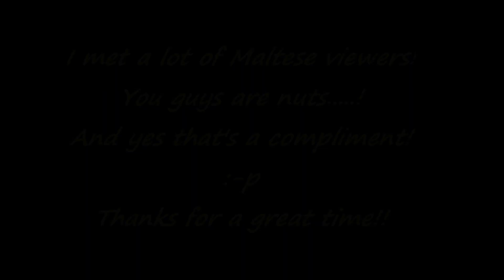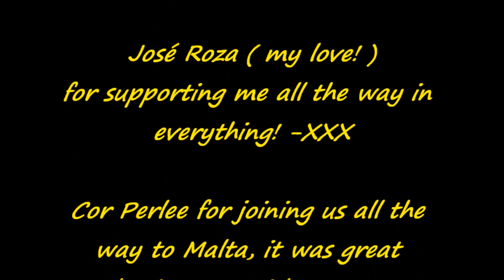Malta!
So here's another video with some extra footage of Malta and the festival.
I still have more footage ( of the bands ).

I have full permission of the bands 'Beheaded (Malta )' and 'Abysmal Torment ( Malta ) for use of their music in the video.
All music belongs and is made by it's respectful owners!!

Beheaded 'Esoteric kin' from the 'Omnious bloodline' album

Abysmal Torment 'Ω ' from the 'Omnicide' album.

End credits song 'March of the Infidel' by my brothers of 'Desoulment' !

And for everybody who would like a shirt with my logo ( remember, you CAN, you don't HAVE to! )